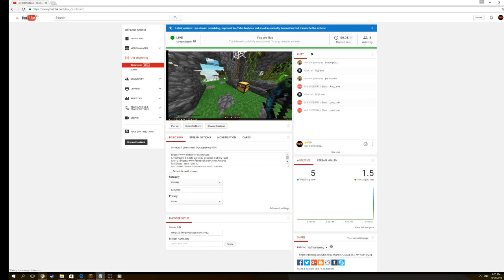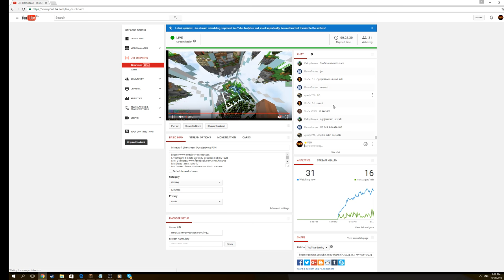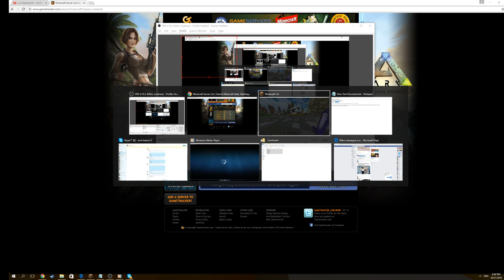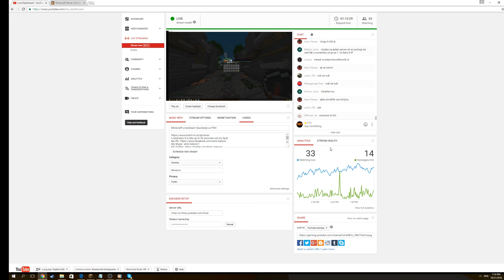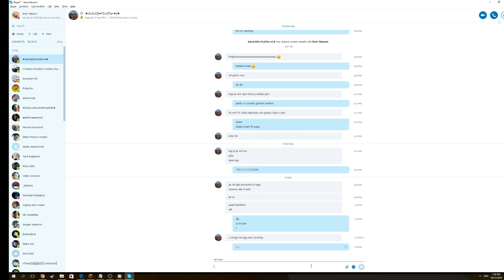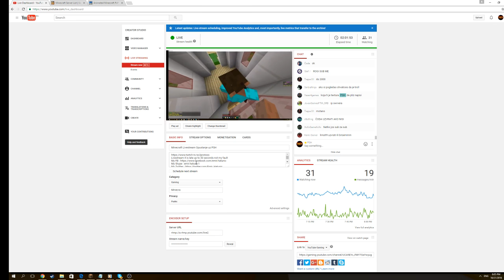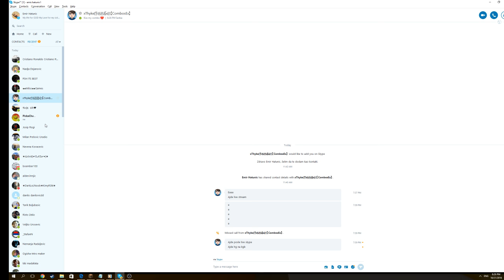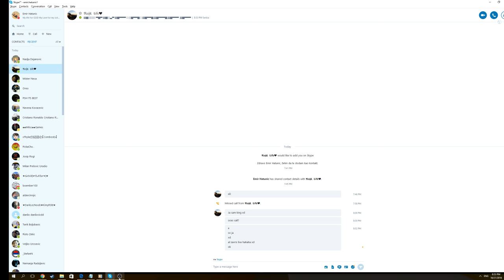Minecraft Livestream Opustanje uz PSH